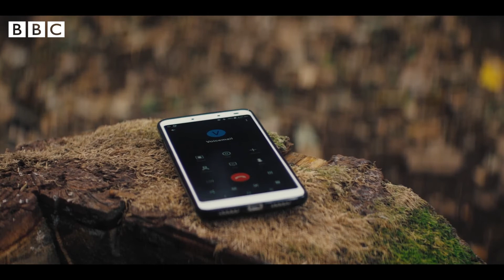Lost Memories | Season 2, Episode 11 | CLIP | Silverpoint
Fisher, Charlotte and the kids are worried about the alien on the loose, who has the ability to morph into anyone.

In 1997 four kids vanish in the woods. 23 years later, one boy aims to find out what happened. As an adventure camp, Silverpoint aims to help teens relate to the real world, develop friendships...and press the ‘off’ switch from time to time. In reality, it's a melting pot of kids from the city stuck in the middle of the woods and way out of their comfort zone. And this is how Louis, Meg, Kaz and Glen come to find themselves stripped of their online worlds and bonding over colour wars and raft building. It’s back to basics. A digital detox. But on their second day, in the middle of the night, the four of them stumble upon something buried in the woods…something impossible…that will send their lives and the world around them spiralling out of control.